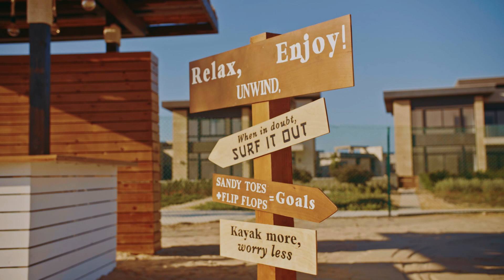SwanLake North Coast